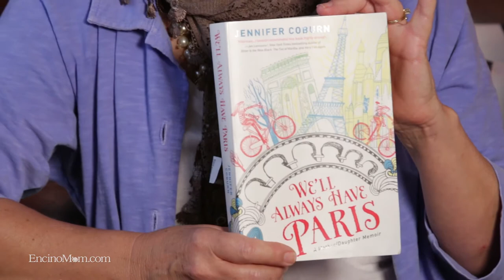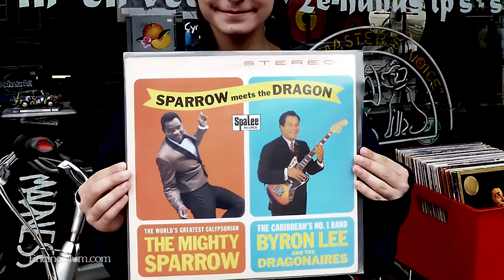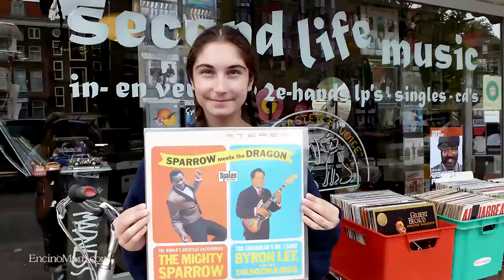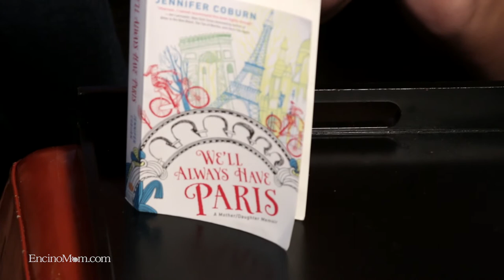We'll Always Have Paris Interview with Host Lisa Keating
This episode of EncinoMom.tv filmed at the luscious Riviera 31 located inside the Beverly Hills, Sofitel Hotel. Lisa Keating and daughter Lizzie K. as we catch up with Author Jennifer Coburn and her daughter, Katie. Coburn and Katie have been taking month long Mommie/Daughter vacays in Europe since Katie was 8 years old. Their story is told in the travel memoir; We'll Always Have Paris.

We couldn't resist having them on the show after reading the book. Although it is a travel memoir, it reads like a novel and invokes a new paradigm for Mother Daughter relationships in the process. If you liked Eat, Pray, Love, you will LOVE this book. If you have a daughter, or have been a daughter, you will LOVE this book. If you like to travel, read, visit museums or have adventures, you will LOVE this book.

GET THIS BOOK! Seriously. This is the best book I've read in a long time.

SUBSCRIBE to EncinoMom Magazine's YouTube Channel ) We'll share the Best of the California Lifestyle with you, PLUS you'll be eligible to enter exclusive contests and giveaways just for our YouTube subscribers.

for EncinoMom.TV